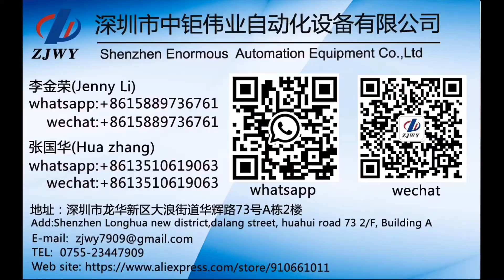6.9Y 9Y Pro flex cable pre-bonding test.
OK, now let me introduce to you three structures of mobile phone LCD display. COG structure, COF structure and COP structure.
   OK, now this one in my hand is Samsung J6 prime. Please take a look at the COG structure, its driver IC is on the glass. Chip on glass. Chip on glass. This is named COG. This one is J6 prime. Then this one is the iPhone 6 plus, which is also the COG structure, its driver IC is on the glass.
   OK, now please take a look at this one. This one is the COF structure. This one is the iPhone x LCD of flexible screen, and its driver IC is on the flex cable. Its driver IC is on the flex cable. Now take a look at this one, its driver IC is on the flex cable, it is COF(Chip on FPC) on flex cable. This one is COF structure. The iPhone X model, of course, there are another models. There are another models and we can take a look. This one is backlight screen. This model screen, this one is the backlight screen of TFT, its driver IC is also on the flex cable. This structure is named the COF structure.
   And the third one is the COP structure, like the COP structure, it is more used in the flexible screen, especially the curved screen, curved screen. This model is s8 LCD screen, its driver IC is on the glass, but its screen is flexible. We can see that this screen is flexible, this one is s8. OK, let's have a look at another model, it's s8 plus. We can see that the driver IC is also on the screen, but its screen is flexible, we name it COP.
   Now we'll take a look, at the same magnification time, at the same magnification time, that the differences of screen circuits and IC of COG, COF and COP.
   Now this one in my hand is COG structure. OK, the circuits are regulated clearly. This is the place of bonding FPC. Now it's at 1.5 times magnification, the circuits are clear. We can see that the circuits are clear. We see three COG structures totally. This one is iPhone 6 plus. The circuits, the IC circuits are comparatively thick. Obviously, we can see that it's the COG circuits.
   Now we take a look at COF structure. This is HUAWEI Honor 8x, which is COF structure. You can see that the driver IC is on the flex cable. Evidently, the circuits are very close. This is the circuits place, we can see that the circuits are pretty close. This is the bonding place, the flex cable place. At the same magnification time, its circuits are very close. So when we bond, there are process differences. The circuits are quite close. Now we take a look at another, another iPhone x, iPhone x circuits. The iPhone x circuits are closer. This is the iPhone x circuits. At the 1.5 times magnification, we can't see the circuits clearly. Too close, the circuits of this place are too close. So using old bonding machine cannot meet the requirements of bonding. Then let me show you another flex cable. Look, this is the iPhone x circuits.The circuits are very close, very close. Therefore, the usual bonding machine can't bond it. Like our old COG machine, which also cannot let us see the close circuits of iPhone x clearly. And there's no way to align.
   Now we'll take a look at the third COP structure. Let's take a s8+ flex cable and separate it to watch the flex cable directly. This is s8 plus circuits, which is comparatively thick. So far the closest circuits are the COF circuits, in other words, the COF circuits are the closest.